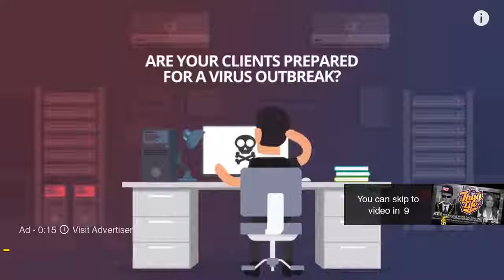Ben Shapiro Thug Life Freakin Polls